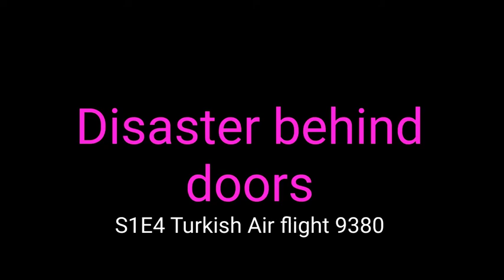Disaster behind doors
S1E4 Turkish Air flight 9380